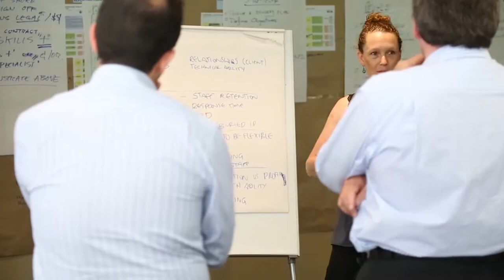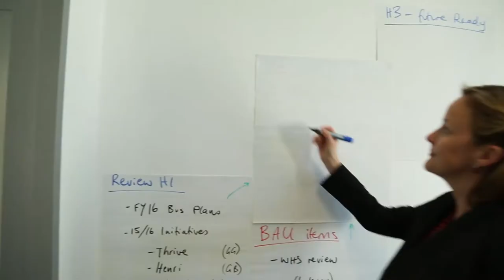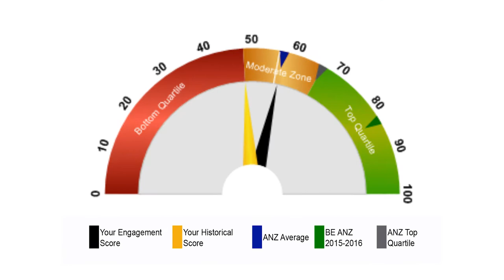CEO Vlog Feb 2017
In his latest vlog, NDY CEO Stuart Fowler talks about the importance of safety moments, the Sydney office refurbishment and his recent visit to the NDY London office.